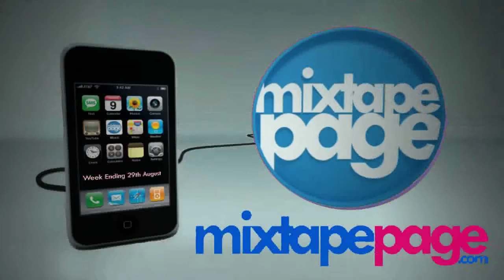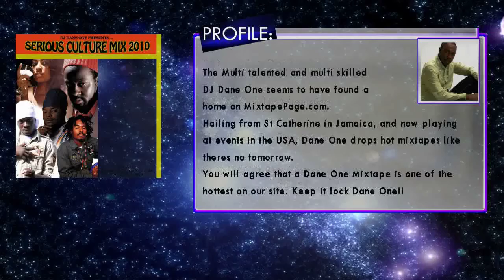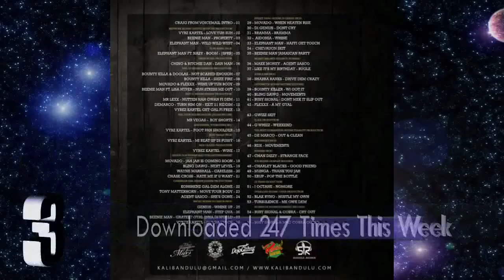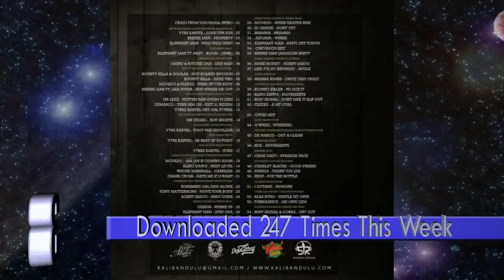MixtapePage.com Top 5 Mixtape Chart Show - Week Ending 29th August 2010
for Week Ending 29th August 2010